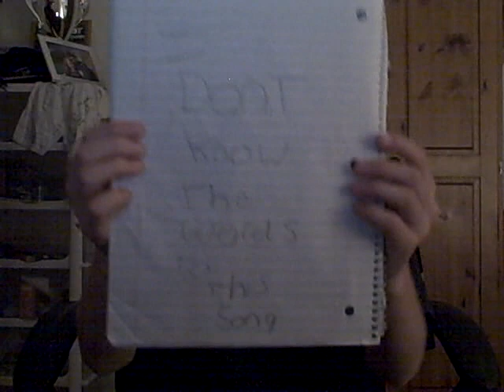Harriets special song (Replay By Iaz)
I think its iaz or sean kingston